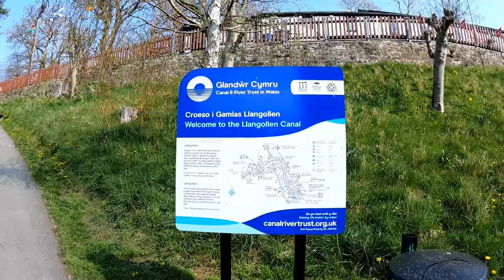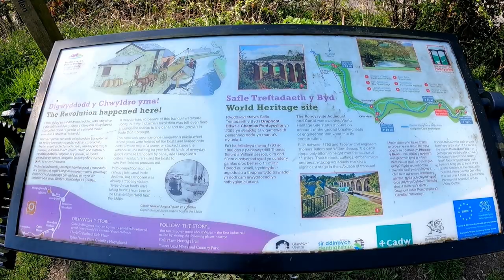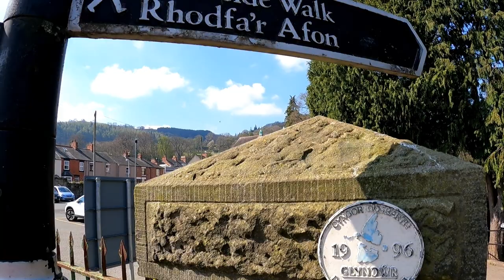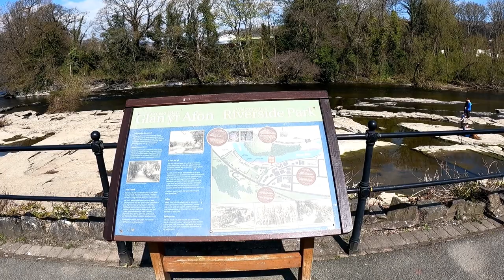A walk through LLANGOLLEN Wales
A walk through LLANGOLLEN Denbighshire  Wales ,UK
Llangollen is a town and community in Denbighshire, Wales. It is situated on the River Dee at the edge of the Berwyn range and the Dee Valley Way. Llangollen takes its name from the Welsh llan meaning "a religious settlement".

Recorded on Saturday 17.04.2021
Time: around 11am
Sunny 11°C

ROUTE TIMESTAMPS
0:00 Regent St
0:43 Castle St
3:42 Llangollen Bridge + Castle St
4:54 Abbey Rd
6:10 Llangollen Canal
7:35 Parade St
9:00 Riverside Walk
12:27 Riverside Park

IN THIS VIDEO YOU CAN WATCH THE FOLLOWING

Post Office collection box [] Llangollen Tourist Information Centre [] Llangollen Library and One Stop Shop [] Llangollen Town Hall [] Llangollen Town Council [] Chirk Town Council [] Llangollen Bridge [] River Dee [] The Horse Drawn Boat Centre [] Llangollen Railway Station [] Llangollen Wharf [] Llangollen Police Building []  Llangollen Museum [] Llangollen Silver Band [] Llangollen Methodist Church [] Llangollen Park